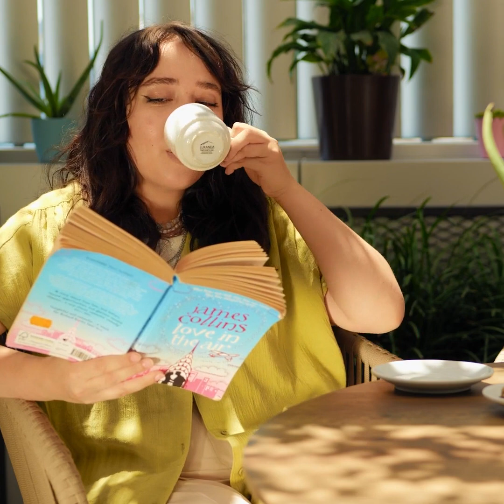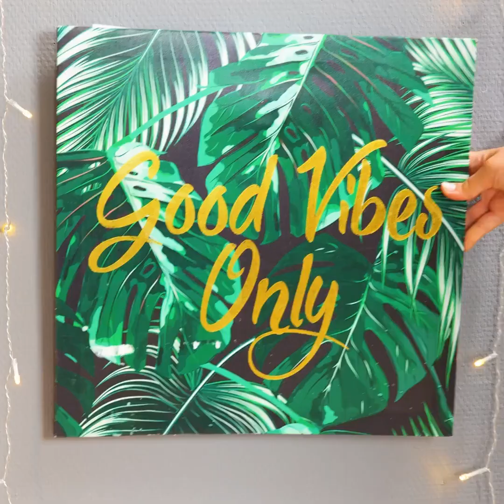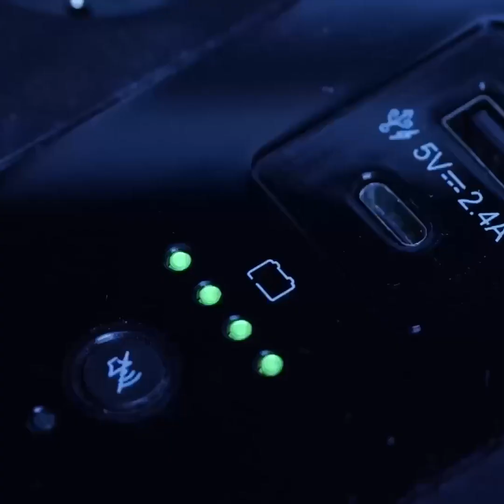25 Genius Hacks to Handle Emergency Situations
TIMESTAMPS:
00:55 Bag from jeans
02:17 How to stop hiccups
04:05 Easy way to remove bruises
06:03 Useful parenting hacks
07:55 How to make your home a safer place
09:58 Smart hacks for hot days